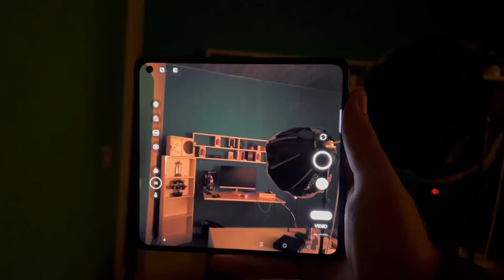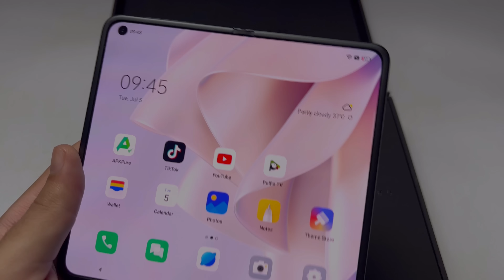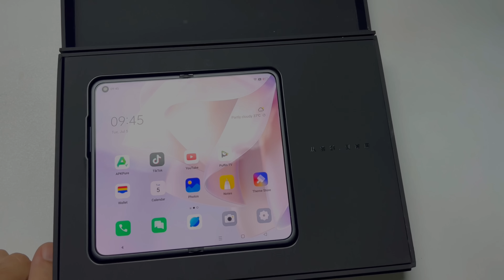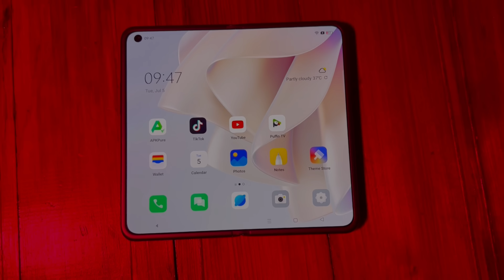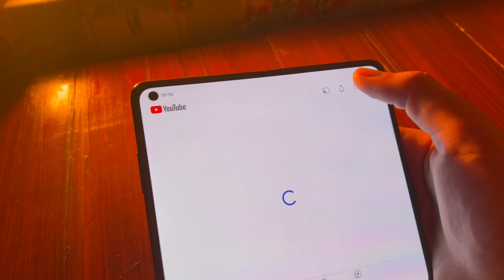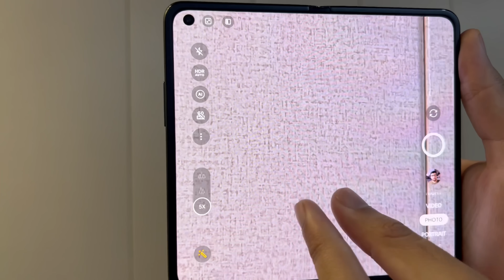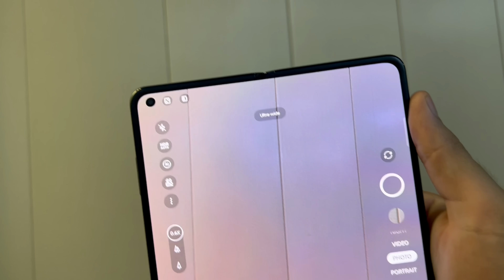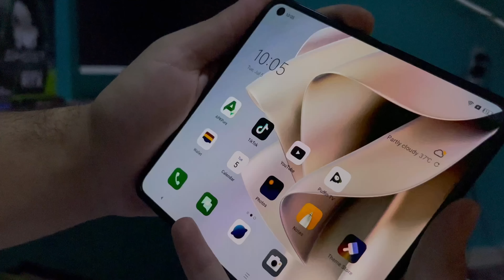بۆیەکەمین جار باسی ئەو مۆبایلە بکرێ لەیوتوبی کوردی🔥🤯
In This Video I Will Talking About Oppo Find N Best Fold Smartphone In The World. Hope You Enjoyed

Oppo Iraq
Oppo Find N Kurdish
Oppo Kurdish
ئۆپۆ